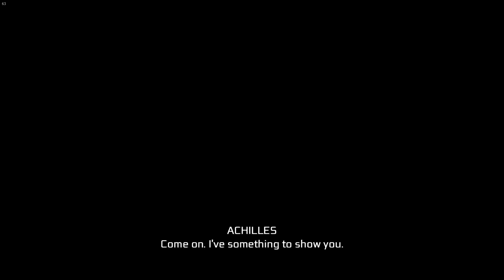ASSASSIN'S CREED 3 REMASTERED Walkthrough Gameplay Part 4 - (AC3)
ASSASSIN'S CREED 3 REMASTERED Ultra Settings
Acer predator helios 300 - i7-8750h - gtx 1060 6gb